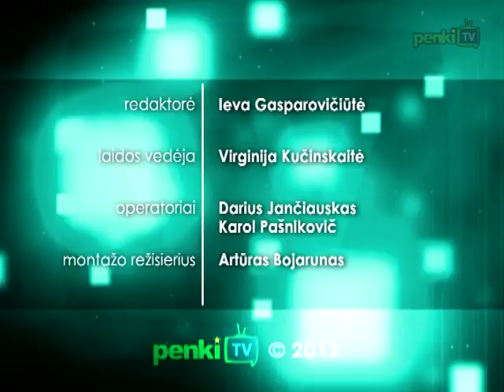Dienos naujienos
Laidoje „Dienos naujienos" žiūrėkite: D. Grybauskaitė grąžino Seimui svarstyti PVM lengvatos įstatymą; Finansų ministerija ėmė platinti naujas taupymo lakštų emisijas; prasidėjo tarptautinė šiuolaikinio meno mugė ARTVILNIUS; R. Berankis nedalyvaus Londono Olimpinėse žaidynėse; prasideda EURO'12 pusfinaliai.